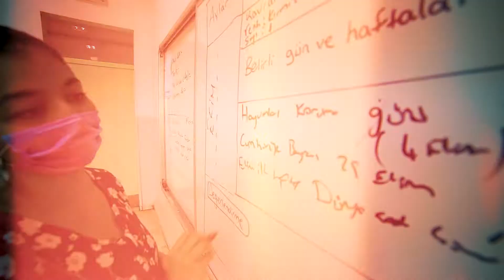Mesleki ve Teknik Eğitim Yoluyla Sosyal ve Ekonomik Uyum Projesi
Mesleki ve Teknik Eğitim Yoluyla Sosyal ve Ekonomik Uyum Projesi ile gençlere kaliteli ve erişilebilir mesleki ve teknik eğitim sağlanması, eğitim ortamlarının iyileştirilmesi, eğitime devamı artıracak desteklerin verilmesi, mesleki ve teknik eğitimin sunduğu fırsatlar konusunda farkındalığın artırılması hedefleniyor.